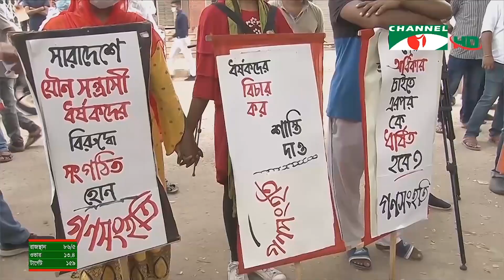ধর্ষণ-নিপীড়নের প্রতিবাদে মানববন্ধনসহ বিক্ষোভ কর্মসূচি পালন করেছে বিভিন্ন সংগঠন।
ধর্ষণ-নিপীড়নের প্রতিবাদে মানববন্ধনসহ বিক্ষোভ কর্মসূচি পালন করেছে বিভিন্ন সংগঠন। কারওয়ান বাজারের সার্ক ফোয়ারা চত্ত্বরে প্রতিবাদ সভা করেছে নারী আলোকচিত্রী ও বাংলাদেশ টেলিভিশন ক্যামেরা জার্নালিস্ট এসোসিয়েশনের সদস্যরা। শাহবাগে অবস্থান কর্মসূচীর মাধ্যমে ধর্ষকদের সর্বোচ্চ শাস্তি নিশ্চিতের দাবী জানিয়েছে মুক্তিযুদ্ধ সংসদ সন্তান কমান্ড।

worldwide.